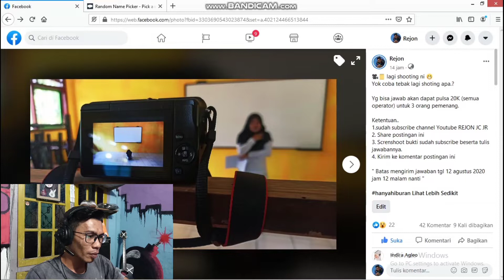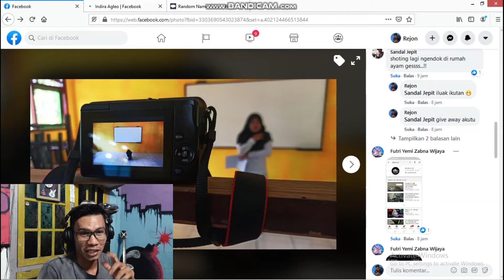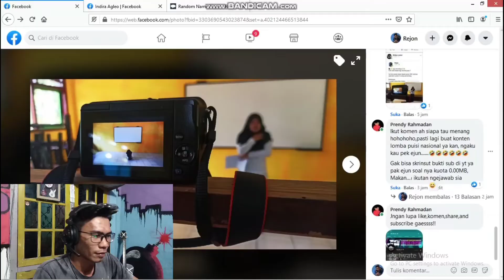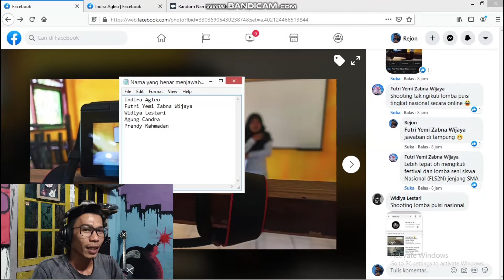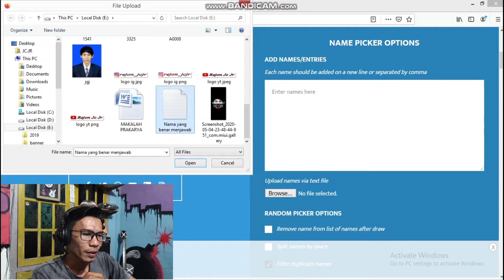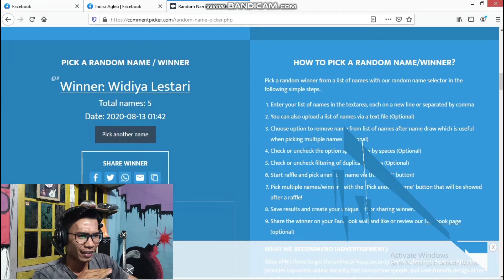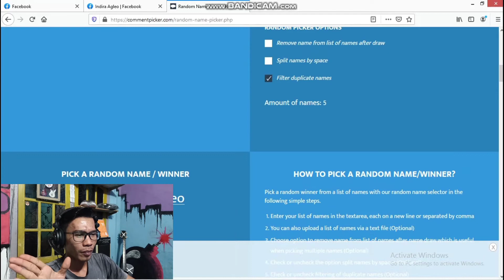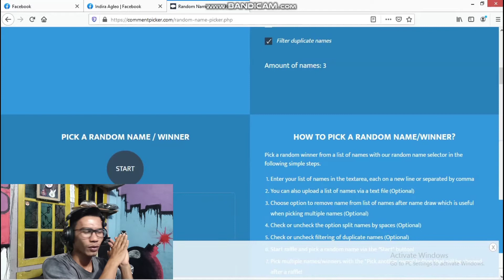PENGUMUMAN GIVEAWAY || BACAIN PEMENANG GIVEAWAY KUIS FACEBOOK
Giveaway yang pertama ini hadianya pulsa, untuk next event giveaway mungkin yang lebih besar, terus suport channel ini supaya bisa giveaway yang lebih besar.

Silahkan di tonton siapa saja yang menang.

keputusan yg di lakukan tidak bisa di ganggu gugat.

Untuk suport maupun endors dan request bisa langsung kirim ke gmail resmi saya